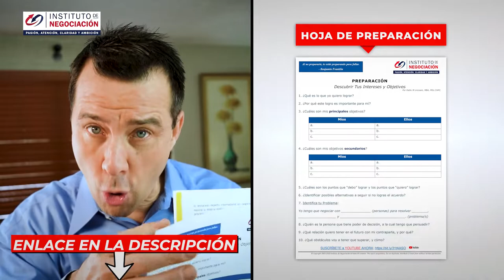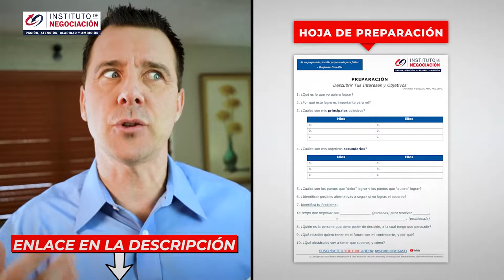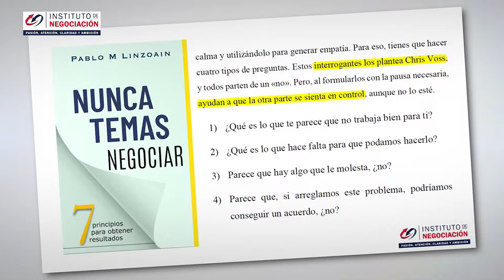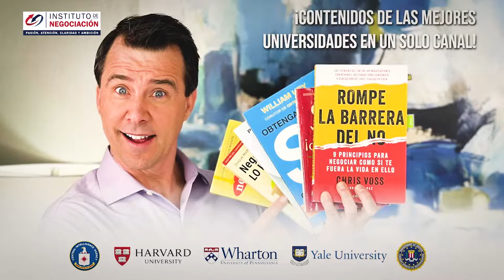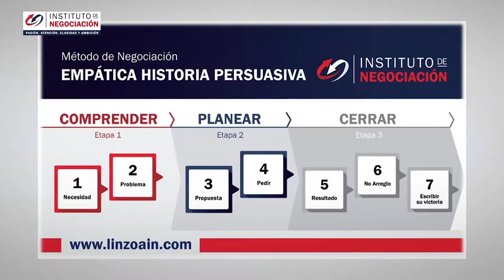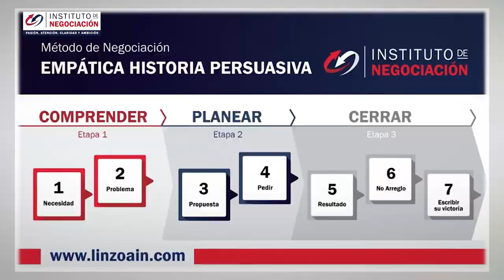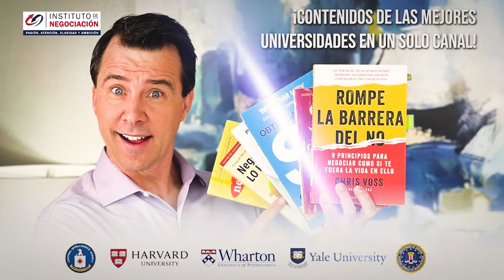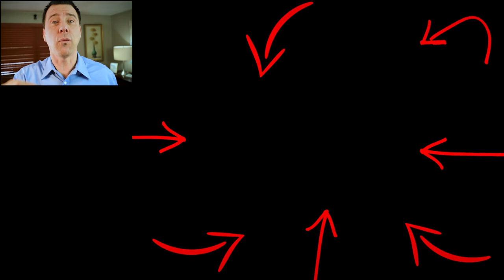4 FRASES para DESARMAR Y Enfrentar CORRECTAMENTE Al Narcisista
👉🏻 El destacado experto internacional en negociación, Pablo M. Linzoain, muestra 4 FRASES para DESARMAR Y Enfrentar CORRECTAMENTE Al Narcisista

4 FRASES para DESARMAR Y Enfrentar CORRECTAMENTE Al Narcisista